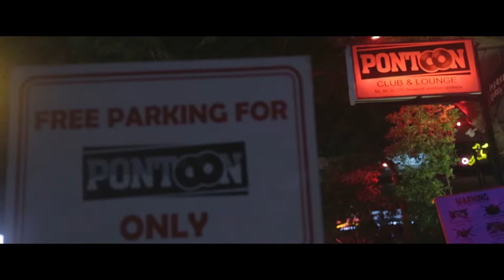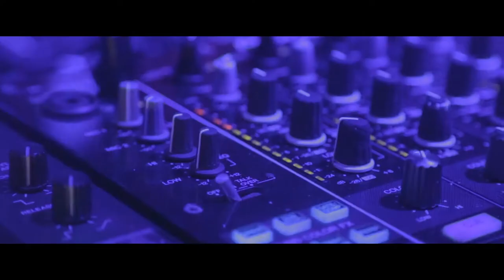OMID 16B @ PONTOON